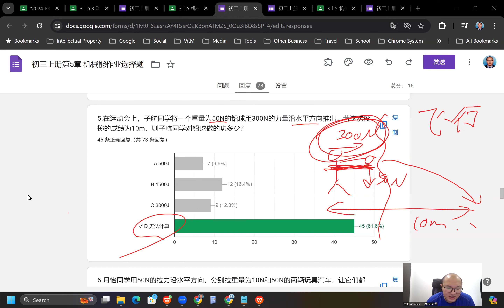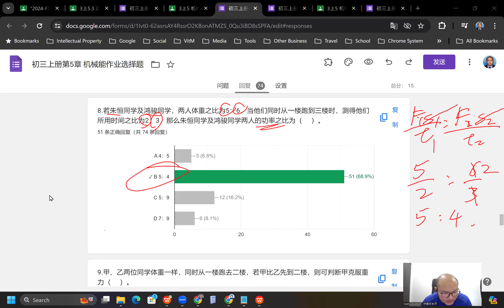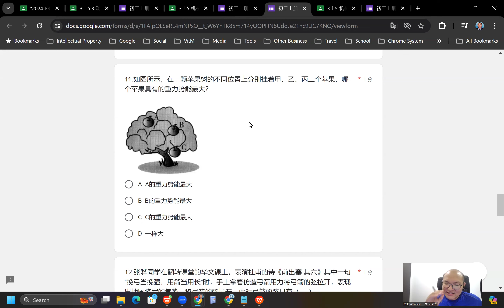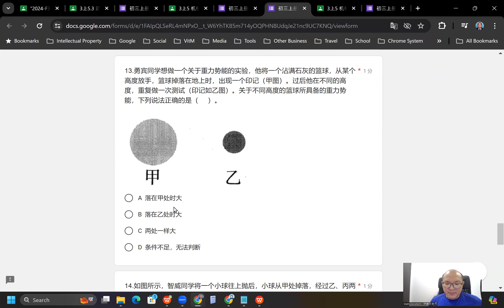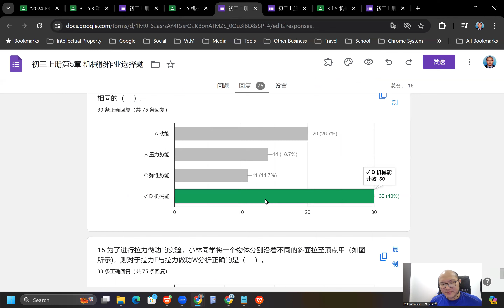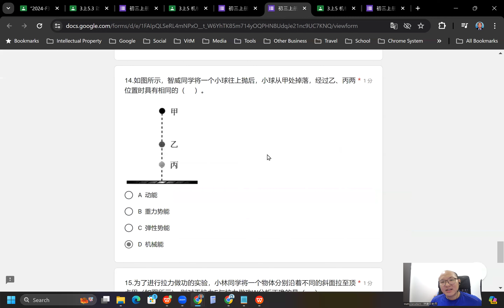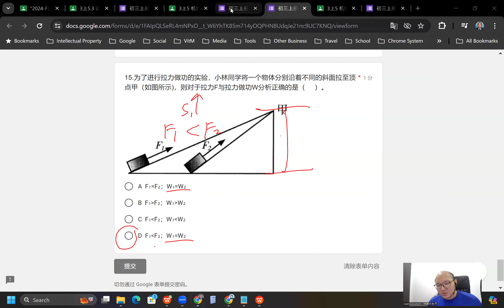2024 05 20 《网课不停歇》 初三科学5作业选择题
初三科学上册第5章 机械能
作业选择题